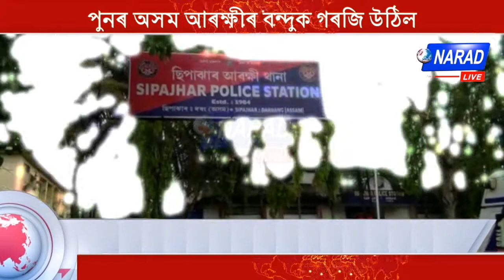আৰক্ষী এনকাউণ্টাৰত ধাৰশায়ী হল দুধৰ্ষ ডকাইত তাইজুদ্দিন আহমেদ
পুনৰ অসম আৰক্ষীৰ বন্দুক গৰজি উঠিল